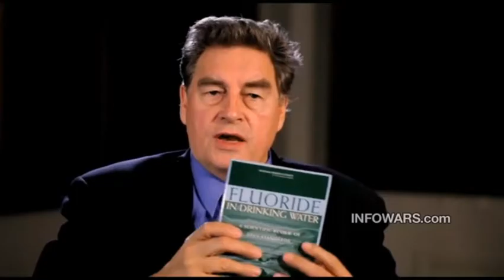Fluoride Paul Connett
for more information about detoxification and purification therapies as necessary means of regaining your health and vitality.